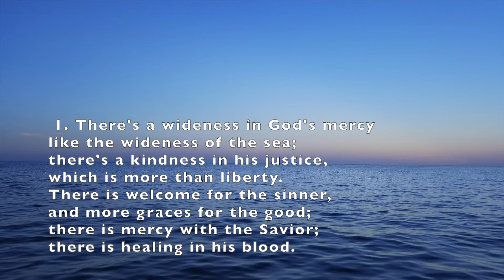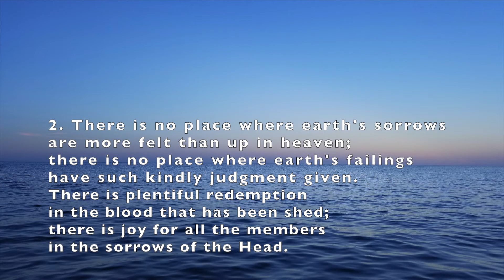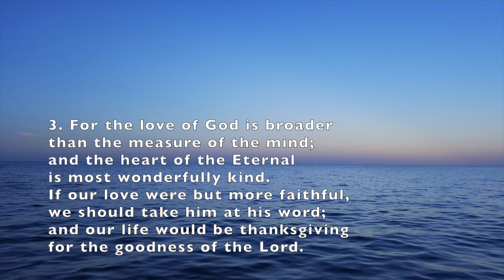1982 #470 w vocal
Organist: Duane Nyman
Vocal: Julia Meservey
Permission to Stream Music: OneLicense #400647​-M